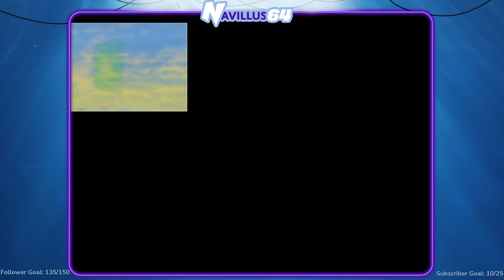[Deep Dive] Entire* N64 Library - Game 294: Banjo-Tooie (Stream 3)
Streaming (almost) every Tuesday, Wednesday, Thursday, and Sunday!